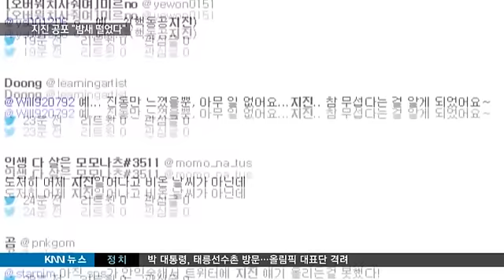[KNN 뉴스]부산 경남 밤새 지진 공포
{앵커:
부산 경남 시청자 여러분 지난 밤사이에 많이 놀라셨죠?

 진도 5.0,
이례적인 규모의 큰 지진으로
대피소동이 빚어지는가 하면
수천 건의 신고가 접수가 돼
공포를 피부로 느낄 수 있었습니다.

오늘 저희 KNN 뉴스 아이는 부산경남지역을 뒤흔든 지진 문제를
집중 보도합니다.

먼저  강소라 기자입니다.}

{리포트}
{수퍼:울산 교통정보센터 CCTV화면}
울산의 한 도로.

교통정보센터 CCTV의 초점이
흐려질 정도로 강하게 흔들립니다.

{수퍼:야간 자율학습 학생 대피하기도}
같은 시간 양산의 한 고등학교.

몸이 흔들릴 정도의 지진에 공부하던
학생들이 깜짝 놀라 우왕좌왕합니다.

{인터뷰:}
{수퍼:학생/양산시 제일고등학교"인터넷 강의실에 다 같이 모여있었는데 컴퓨터가 수십 대가 있는데 한번에 다 넘어왔다가...진동이 크게 한 두 번 정도 느껴지고..."}

{인터뷰:}
{수퍼:학생/양산시 제일고등학교"몇 명 공부하던 친구들이 놀라서 (복도로) 나가서 왜 이러냐고..."}

{수퍼:어제 저녁 8시 33분,규모 5.0지진/울산 동구 동쪽 52KM 해역}
울산 앞바다에서 규모 5.0 지진이
발생한 건 어제(5) 저녁 8시 33분쯤.

{전화:}
{수퍼:이지민/서울지방기상청 지진화산감식과 연구원"그 이후에 21시 24분 쯤 울산 동구에서 동쪽으로 약 41km 떨어진, 규모 5.0 지진 발생지 인근지역에서 규모 2.6의 여진이 발생했습니다."}

{StandUp}
{수퍼:강소라}
"기상관측이 시작된 1978년 이후
어제 지진은 5번째로 큰 규모였습니다."

{수퍼:양산*울산*부산지역 진도 4/부산*경남 지진신고 2천 6백여건}
부산*경남지역에서 체감 진동 세기인 진도는 12단계 가운데 4단계를

이에 놀란 부산경남지역 지진신고는
2천 6백여건을 넘었습니다.

{싱크:}
{수퍼:지진 피해 전화(음성변조)/"한번 지진이 오고 5초 있다가 우리집 2층이 다시 흔들리면서 집이 다 부서지는 것 같은 소리 있잖아요. 뭐가 우지끈 하면서 난리가 나서 미친듯이 바깥으로 뛰어나갔어요."}

{수퍼:땅꺼짐 현상/어제(5),부산 감전동}
다행히 인명*재산 피해는 없었지만
부산 감전동에서는 지진으로 2~3cm의 땅꺼짐이 발생했다는 주민신고가
접수되기도 했습니다.

{수퍼:온라인 상에도 지진경험담 잇따라}
또 SNS상에는 부산경남도
더이상 지진 안전지대가 아니라며
염려하는 글들이 쏟아졌습니다.

{수퍼:영상취재:박동명}
더욱 잦아지고 있은 지진 소식에
지역민들의 지진공포가 더 확산되고
있습니다.